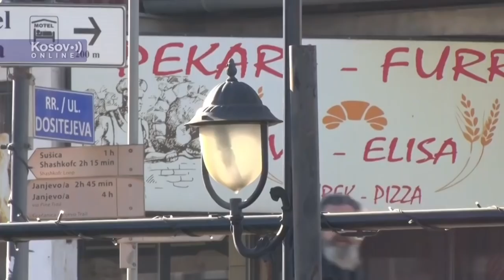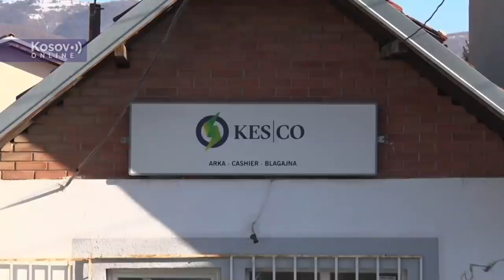Telefonski razgovor Vucica i Putina - Nastavak tradicionalne istorijske saradnje - (26.12.2021)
Gosti: Biljana Šahrimanjan-Obradović - Predsednik i osnivač Jermenske nacionalne zajednice u Srbiji
Prof dr Dejan Miletić - Direktor centra za proučavanje globalizacije
Dr Zoran Milosavljević - Institut političkih studija